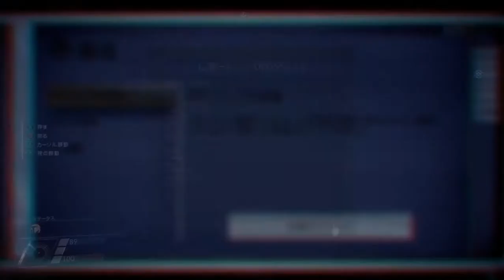Prey # 15 初めての生存者 【PC】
厳重にグルーガンで塞がれていた素材抽出チャンバーという部屋にたどりつきました。
ここには大きな実験ルームがあり、その中にV-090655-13という実験体でしょうか、人が入っていました。
端末を調べるとどうやら犯罪者のようです。
ミミックを一緒にいれて何かの実験ができるようですが、初めての生存者なので普通に出してあげました。
このアーロン・イングラムという男性を生かして部屋から出したせいで後で何か問題にならなければいいのですが・・・
メインミッションではGUTSにアクセスするとありますが、脱出ポッドのキーを入手するクエストがあり、どうしてもそれが気になってしょうがないので、次回はキーを探しにいってみます。